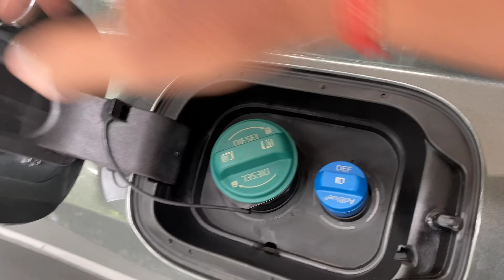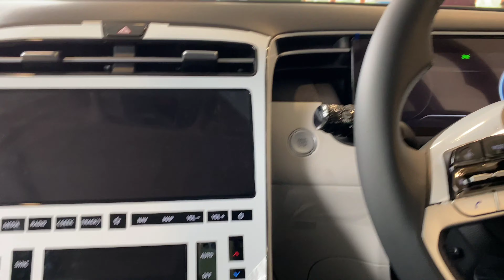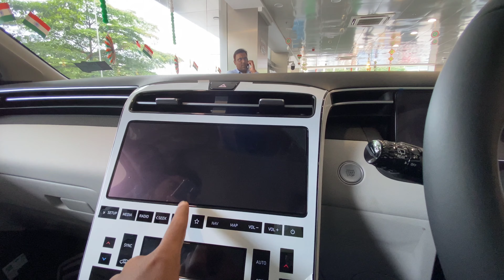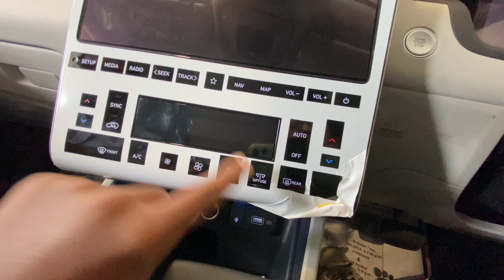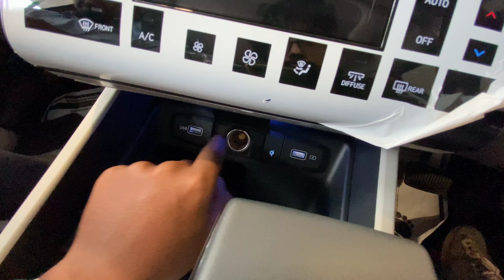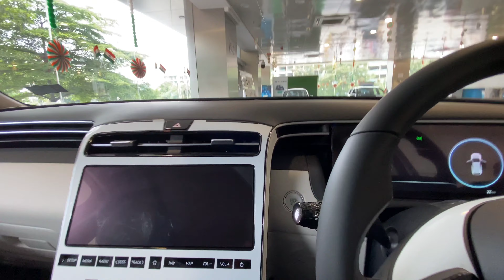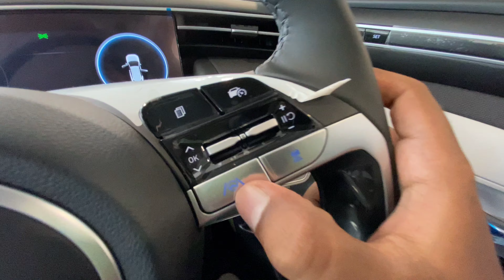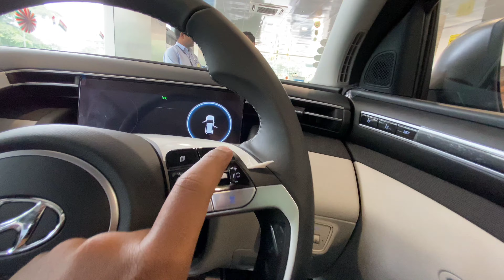Hyundai New TUCSON 2022 Platinum AWD | First Review In Telugu | ADAS |Features , Price |కొత్త టక్సన్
2022 Hyundai 𝐓𝐔𝐂𝐒𝐎𝐍 Platinum AWD | First Review In Telugu | ADAS | Features , Price | కొత్త టక్సన్

Visit JSP Hyundai Jubilee Hills
1270, Rd Number 36, Jubilee Hills, Hyderabad,

Suggestion Videos ;

Hello Friends First Time mana Telugu valla kosam e - Channel Start chesthunanu . Edulo Bikes , Cars , Trucks . Gurinchi Reviews chesthanu . Thapakunda meku nachuthundhi anni expect Chesthu Nanu me Bikers boy Sunny
Please support Bikers Boy Telugu channel 🔔